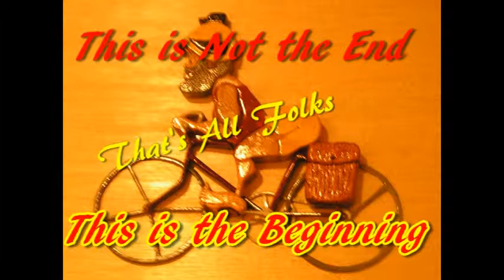Wood Stork Stop to Probe for Food in Honesty Lane Lagoon. Feb. 22, 2013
Honesty Lane Lagoon, Bluffton SC

The Wood Stork is the only stork breeding in the United States. Its habitat in marsh, food is fish, frogs, and bugs. Nest are built in trees. They  seach for food is by probing, as you will see in this clip. The Wood Stork  will thrill you with its exit from Honesty Lane Lagoon. In flight the wing span can be six feet across. I do this for the health of it. Join me if you dare.